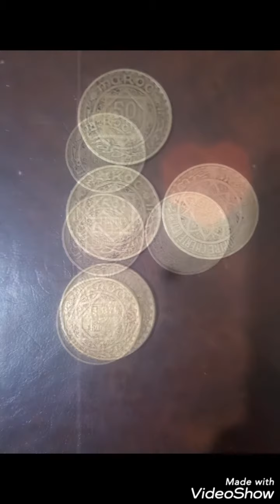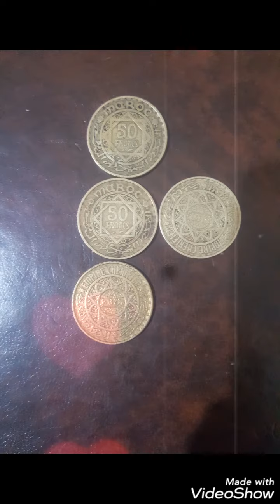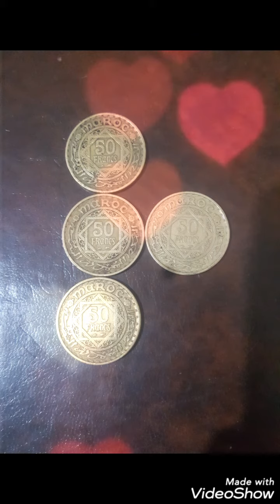MORROCCO COIN 50 FR 1952 Med V